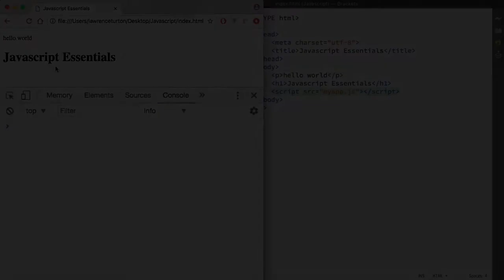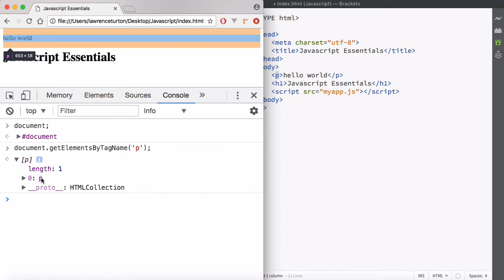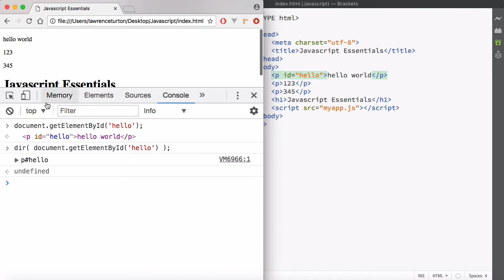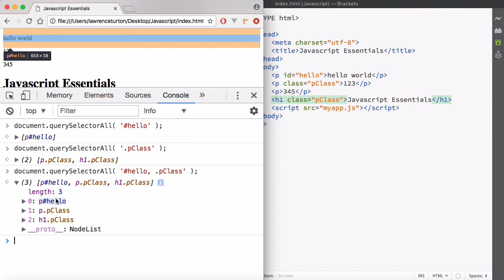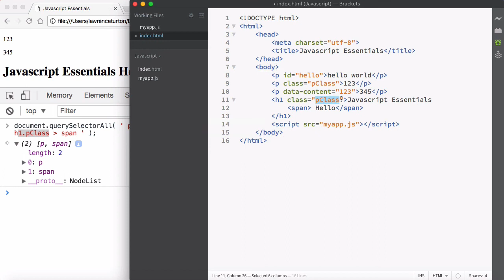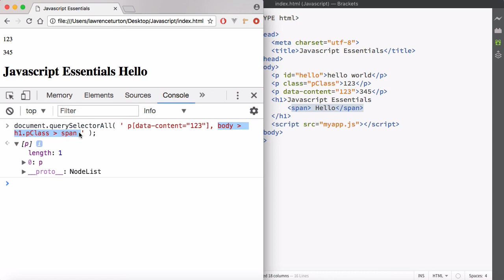Javascript Tutorial | Targeting DOM Elements | Ep31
Returning the entire document object is not beneficial when working with the DOM. In this case we'll run some methods on the document object and have a single object returned for one DOM node. Modifying this object will effect the DOM element itself, also we'll look at targeting multiple DOM element's that are returned in an array.

This Javascript tutorial is brought to you - Coding tutorials to help you grow.